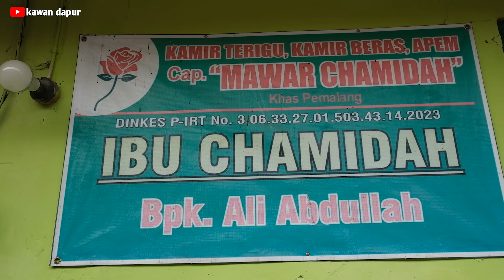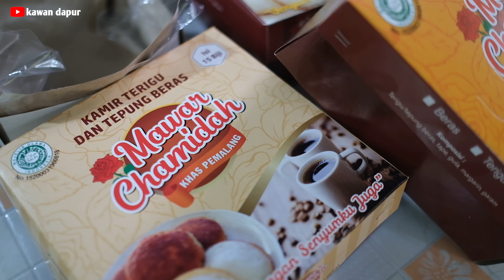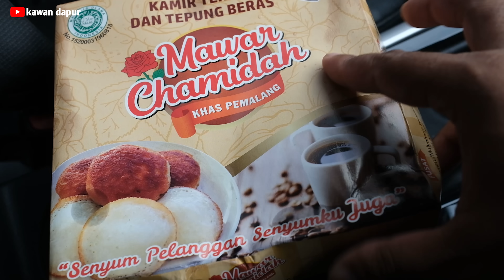USAHA GA ADA MATINYA!!! JUALAN DI RUMAH GANG KECIL SAMPAI PUNYA 7 CABANG USAHA | IDE BISNIS 2022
nama: aad
asal: kampung arab pemalang
generasi: ke 4
usaha: kamir khas pemalang
buka: jam 06.00- malam
harga: 2500/pcs
no pemesanan: 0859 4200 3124
gang mawar jl. semeru kampung arab pemalang

peluang bisnis

peluang usaha

usaha sampingan

Peluang usaha

Ide bisnis

Ide jualan

Ide usaha

Ide kreatif

Bisnis rumahan

Usaha rumahan

Usaha kekinian

Inspirasi usaha